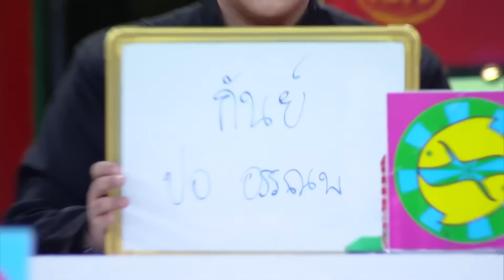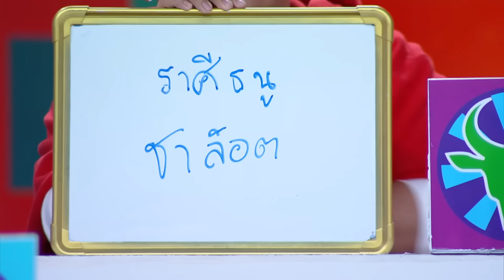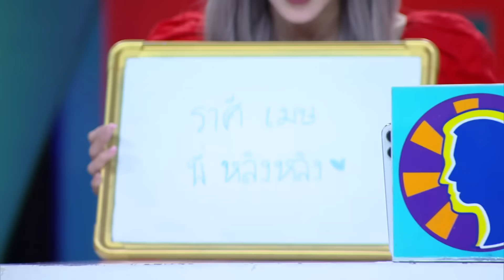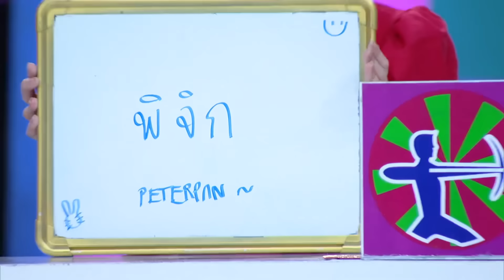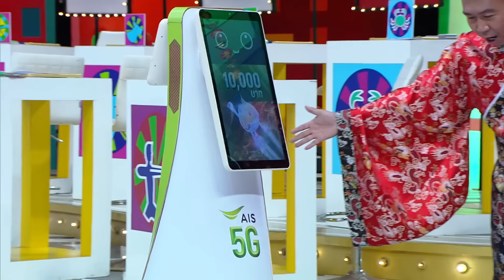ราศีใดในช่วงนี้ เนื้อหอมที่สุด? | ศึก 12 ราศี (2/2) 11 ก.พ. 67